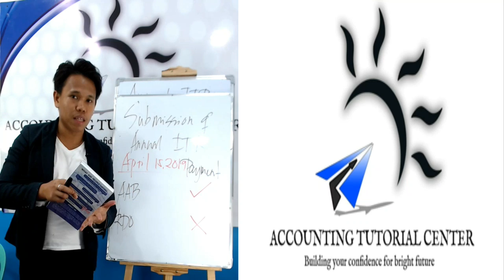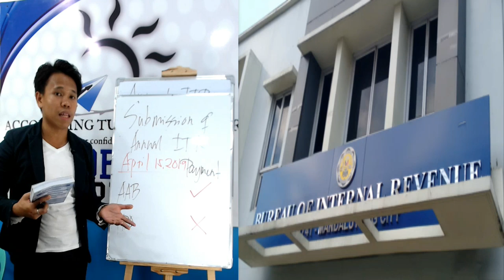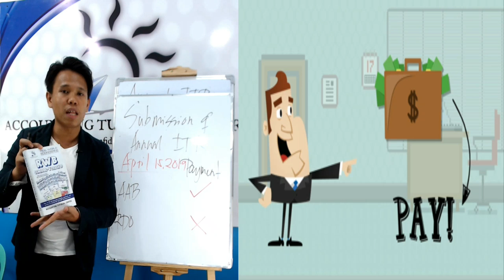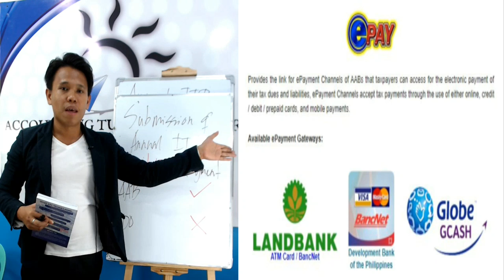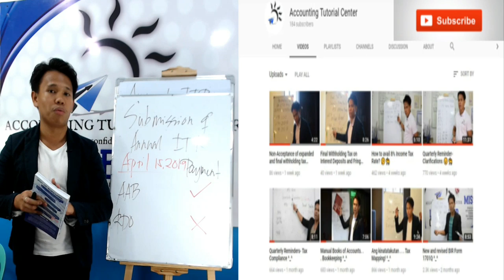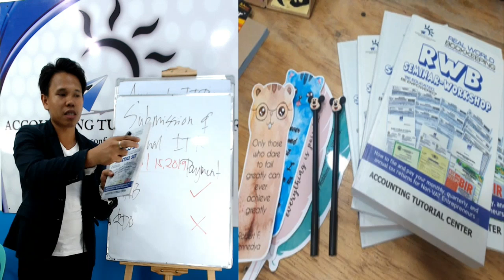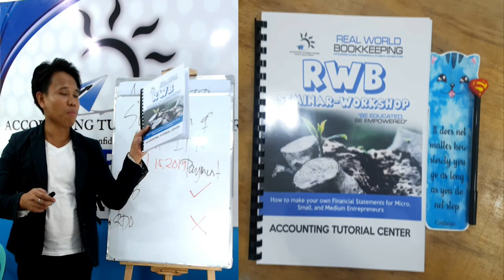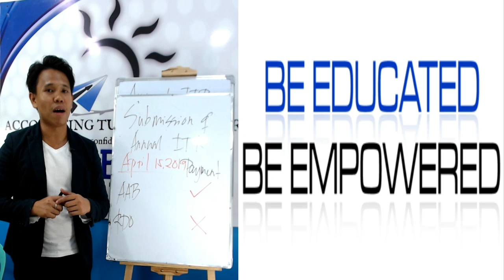Submission of annual income tax return- Where and when to submit? 🙂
Happy Day! 😊

Sa mga magpapasa po ng annual ITR on or before April 15, 2019 covering calendar year 2018, please watch ATC Video avobe to learn more where to submit your annual ITR. 😊

-Epictetus

- Wayne Dyer

- The Secret

- Akin Olokun

-Chinese Proverb

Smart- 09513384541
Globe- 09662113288